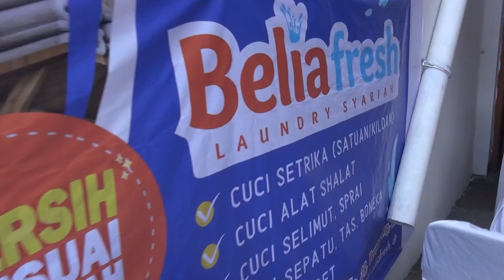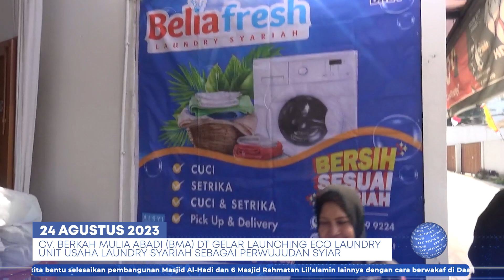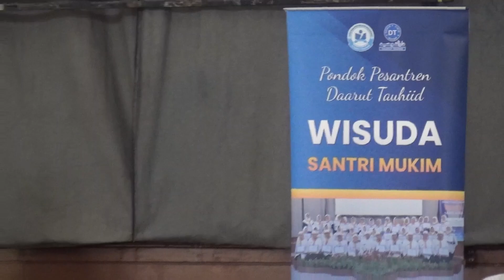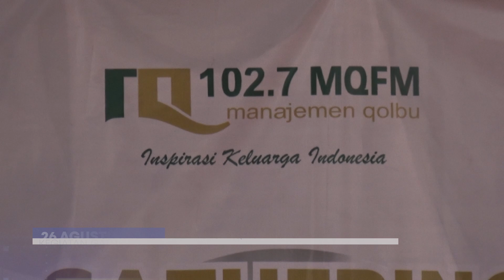DT NEWS | Berita Seputar Daarut Tauhiid EPS 47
Sahabat, Media Online Daarut Tauhiid akan menyampaikan informasi seputar kegiatan di Pesantren Daarut Tauhiid beberapa pekan terakhir yang dirangkum dalam DTNEWS.

Yuk pilih berbagai program wakaf di Lembaga Wakaf Daarut Tauhiid, yaitu:

📚 Wakaf Quran Plus yang pahalanya mengalir dari setiap huruf yang dipelajari, dibaca, dan diamalkan.

🕌 Wakaf Masjid 7in1 untuk membantu ummat muslim beribadah di tujuh wilayah yang pahalanya rumah di surga.

🌱 Wakaf Produktif untuk menebarkan manfaat sebanyak-banyaknya bagi ummat. Pahalanya mengalir abadi.

Jangan lupa juga mari kita berlomba menuai pahala dengan wakaf terbaik.

Wakaf Al-Quran
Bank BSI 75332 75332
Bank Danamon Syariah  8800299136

Wakaf Masjid DT
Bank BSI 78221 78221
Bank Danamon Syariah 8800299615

Wakaf Produktif
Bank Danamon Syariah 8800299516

👤 Atas Nama Yayasan Daarut Tauhiid
Konfirmasi Wakaf: